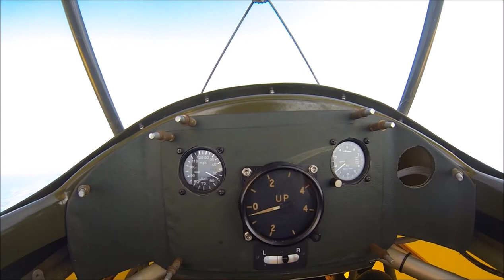Sherwood Compilation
Description